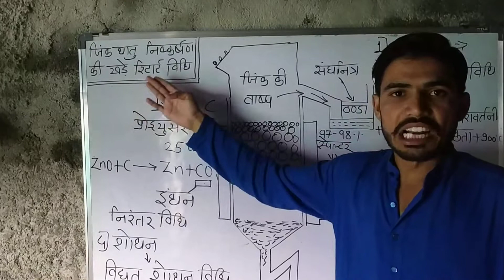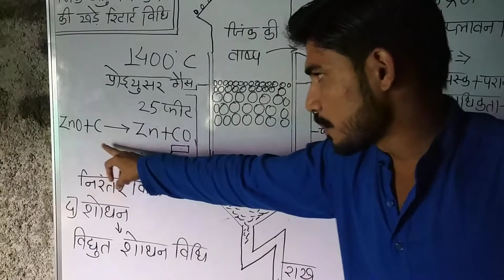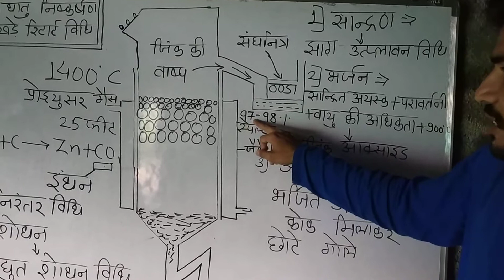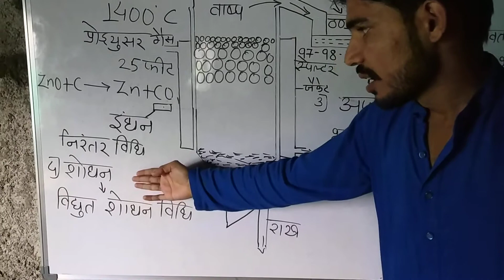12th chemistry . अध्याय 6 जिंक धातु के निष्कर्षण की खड़े रिटार्ड की विधि ।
न्यू एरा पब्लिक स्कूल । कक्षा बारहवीं के imp प्रश्न